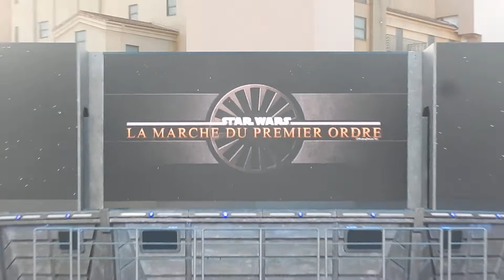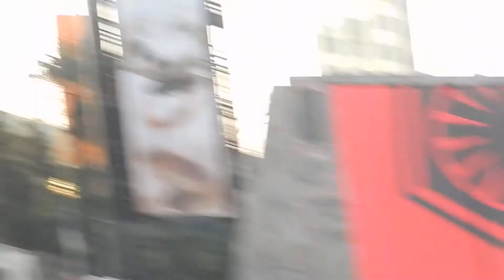Disneyland Paris - Legends of The Force: A Celebration of Star Wars - First Order March (VF) ! [HD]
Spectacle en Version Française (VF).
13 Février 2019.
Disneyland Resort Paris.
Disneyland Paris.
Walt Disney Studios Park.
Production Courtyard.
Tour de la Terreur (The Twilight Zone Tower of Terror).
Légendes de la Force: Une Célébration Star Wars 2019 (Legends of The Force: A Celebration of Star Wars 2019).
Du 12 janvier au 17 mars 2019, ressentez tout le pouvoir de Star Wars en exclusivité dans les deux Parcs Disney.
Les attractions et les spectacles ainsi que de nouveaux personnages vous feront vivre les légendes de Star Wars comme jamais auparavant.
Avant de réserver, voici toutes les informations sur cette célébration incontournable pour tous les fans de Star Wars.
La Marche du Premier Ordre (First Order March).
Ressentez la puissance du Premier Ordre.
Retenez votre souffle et tremblez face au redoutable Capitaine Phasma qui démontre la puissance intergalactique du Premier Ordre en défilant à la tête d’un escadron de StormTroopers.

MON MATÉRIEL DE TOURNAGE :
.Caméra : _ Appareil Photo Numérique Nikon Coolpix S9400